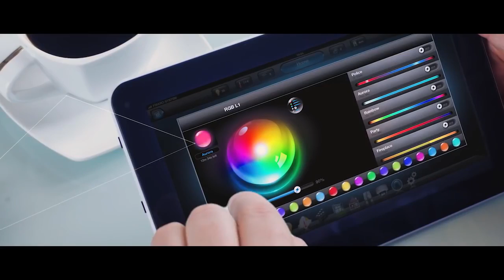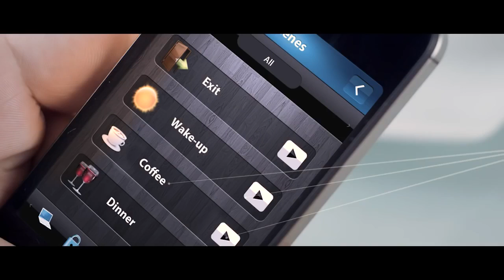FIBARO Z-Wave Smarthome - Everything is Connected